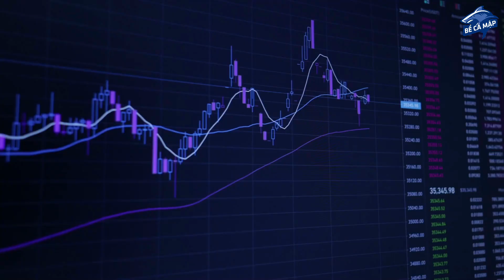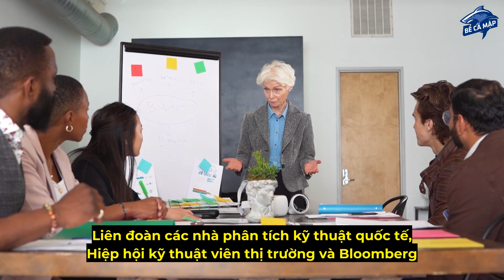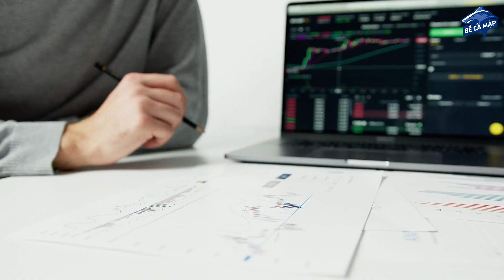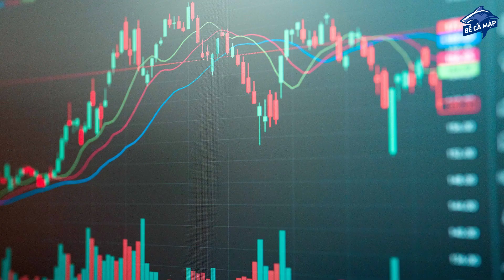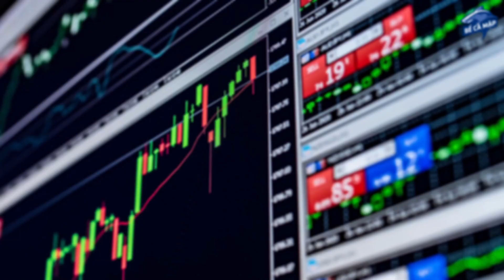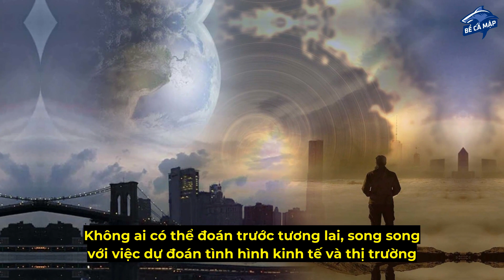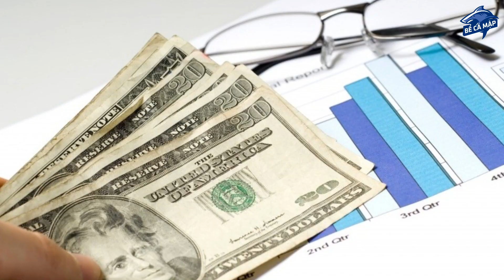"Không Sợ Lỗ" Với 9 Nguyên Tắc Đầu tư Thành Công Từ Huyền Thoại Linda Raschke | BỂ CÁ MẬP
Linda Raschke được giới đầu tư phố Wall xem là một nữ trader đỉnh cao và nhà quản lý tiền xuất sắc khi không thua lỗ trong suốt 3 thập kỷ qua. Bà luôn chia sẻ vui trong mỗi cuộc phỏng vấn truyền hình “Đầu tư chứng khoán chính là cuộc chơi mạo hiểm cưỡi trên lưng quái thú mà chỉ có người bản lĩnh và chịu khó học hỏi mới chiến thắng”.

Trong video này, hãy cùng Bể Cá Mập tìm hiểu về cuộc đời, sự nghiệp, những bài học xương máu và 9 nguyên tắc đầu tư thành công từ huyền thoại Linda Raschke nhé!